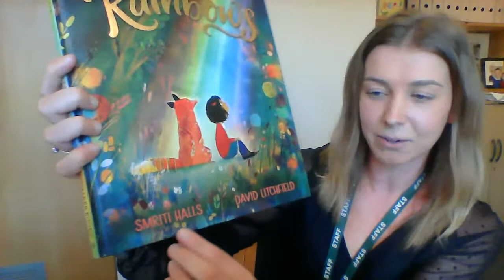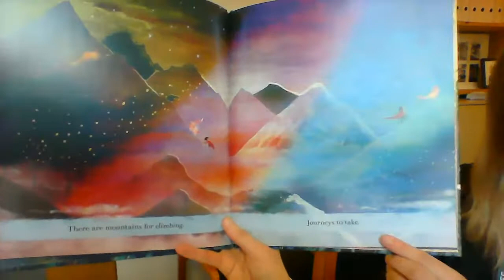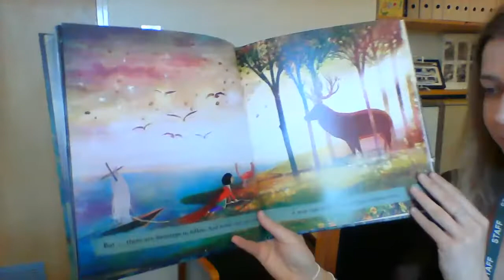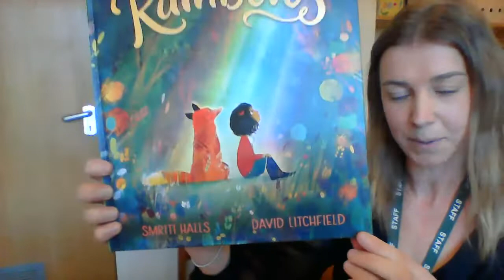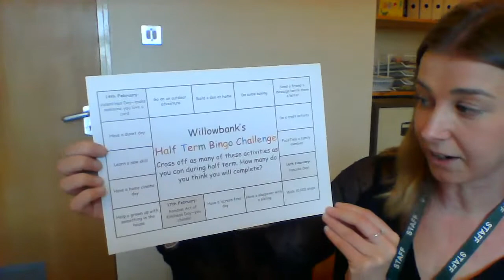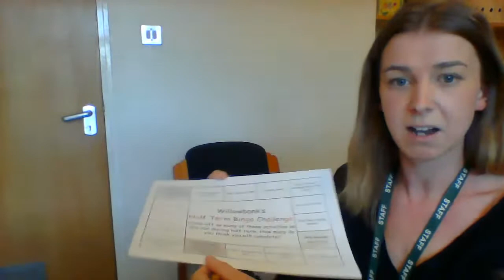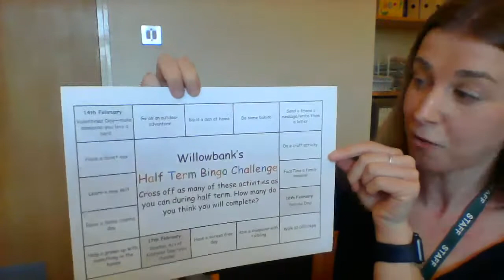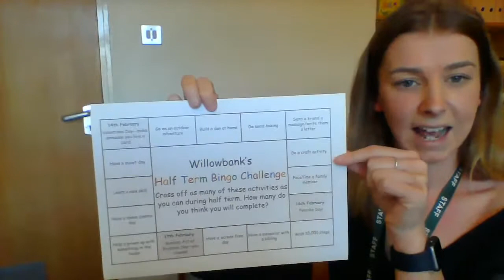Assembly with Miss Jay